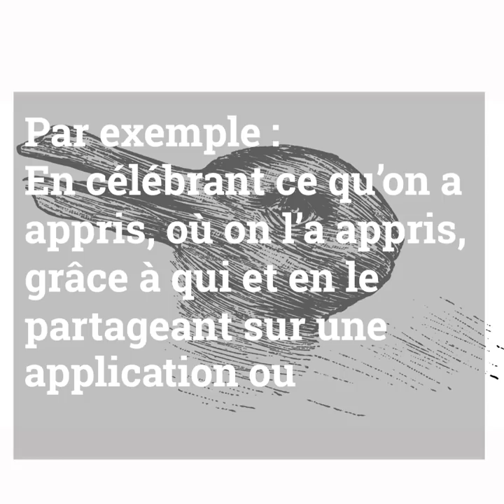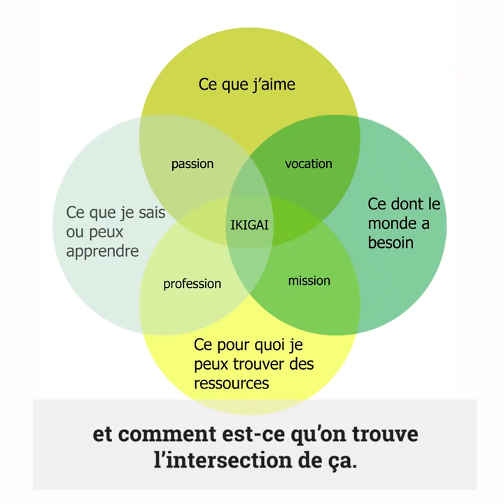François Taddei présente "Apprendre au XXIe siècle"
Polytechnicien, biologiste et fondateur du CRI (Centre de Recherches Interdisciplinaires), François Taddei publie "Apprendre au XXIe siècle" (Calmann-Lévy), une somme de ses recherches et de ses aspirations pour nos sociétés contemporaines face aux défis de demain. Intelligences artificielles, découvertes génétiques, enjeux environnementaux... l'humanité doit apprendre à s'organiser différemment pour mettre en place une nouvelle forme d'intelligence collective et peut-être ainsi, changer le cours des choses. Il nous en dit plus ici en vidéo.